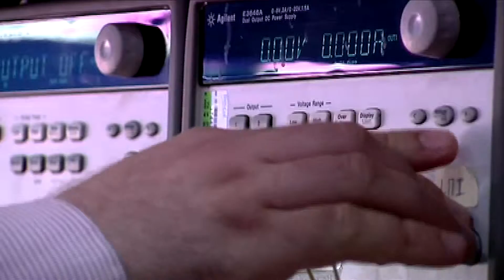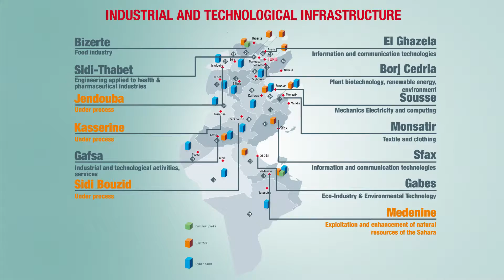FIPA Tunisia - Version Française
Invest In Tunisia

 Version Française